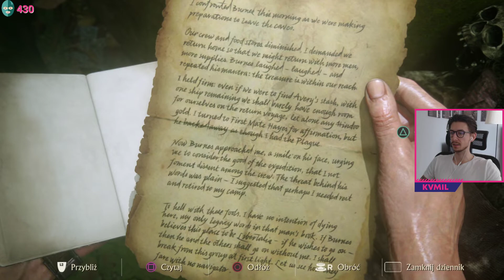Uncharted 4: Kres Złodzieja |#15| Zagadki rozbitków 🧨🎡😁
Witam serdecznie mordeczki!🤩 Jako że w dalszym ciągu najciekawsze tytuły to exclusive na ps4, zatem sięgam po kolejna grę pełną świetnych przygód a mianowicie Uncharted 4😉 Tak jak w poprzednich odsłonach przebojowej serii, w Uncharted 4: Kres Złodzieja na PlayStation 4 wcielamy się w awanturnika i poszukiwacza skarbów Nathana Drake’a, mającego tendencję do pakowania się w kłopoty w różnych egzotycznych częściach globu.

Pamiętajcie o łapeczkach, subach i komentarzach ❤
Chcesz kupić TANIO GRY ?
Zakładka WASZE ZAMÓWIENIA najtańsze gry na rynku gwarantowane mordeczki! 😁🎮

Facebook 📲 Póki co w trakcie pracy ale na pewno go rozbudujemy !